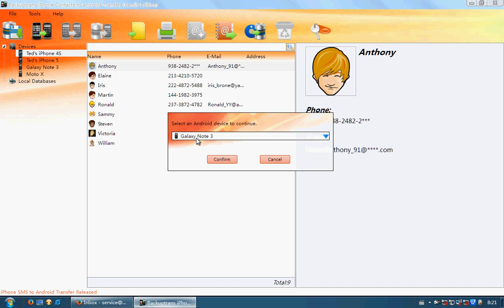Transfer Contacts from iPhone 5 to Galaxy Note 3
How to Transfer Contacts from iPhone 5 to Galaxy Note 3? Backuptrans iPhone Contacts to Android Transfer is a good choice which lets you transfer iPhone Contacts to Samsung Galaxy Note 3 in clicks.